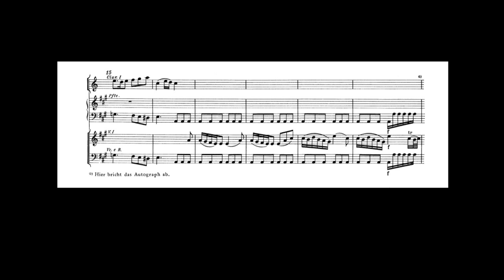Mozart - Beginning of a Rondo in A of a Concerto for clavier and orchestra K. Anh. 64 (488c)